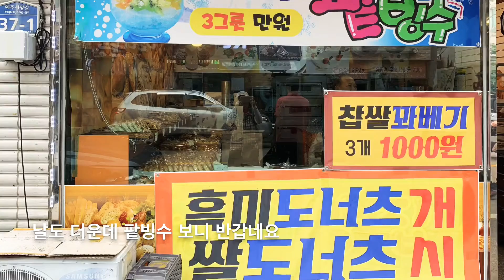영해 만세시장 / 영해 전통시장 / 영해 5일장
영해전통시장 영해만세시장 영해5일장